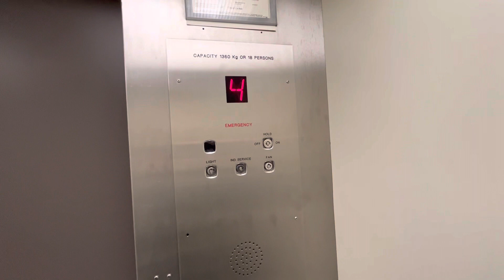Armor Elevator @ Machray Hall U of M, Winnipeg, Manitoba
Installed, 1960s?, modded, ???

￼More Dewhurst, I would’ve liked to see this original.￼